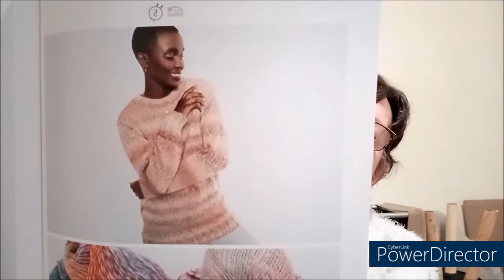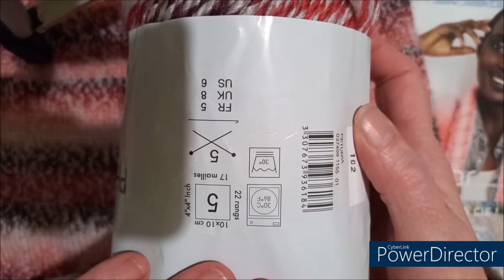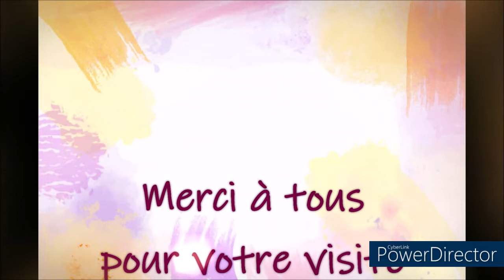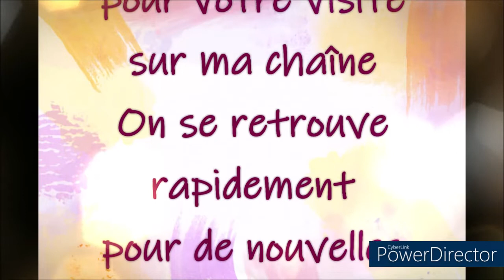TRICOT AVANCEMENT DE MON PULL ORIETTA PHILDAR AVEC PHIL MIKADO PETUNIA